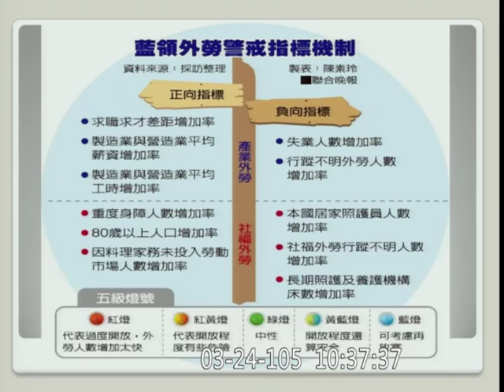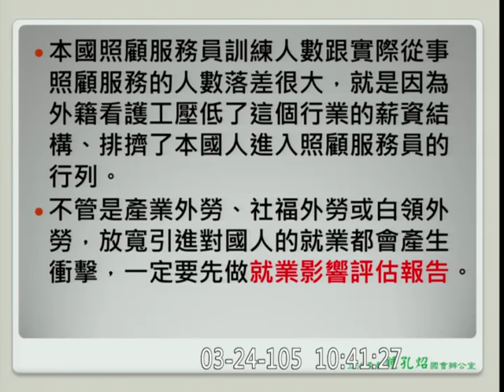20160324 鍾孔炤 ( 陳雄文 : 你覺得我違法可以去告我啊！ ) 質詢 勞基法 工時 勞動部 【立法院演哪齣？】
(歡迎分享嵌入或混合剪輯)  vod 86889 hd c12